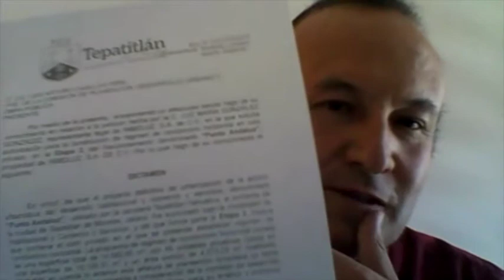2020 04 14 Comisión Edilicia 36 Planeación, Desarrollo Urbano y Obra Pública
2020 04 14 Comisión Edilicia 36 Planeación, Desarrollo Urbano y Obra Pública